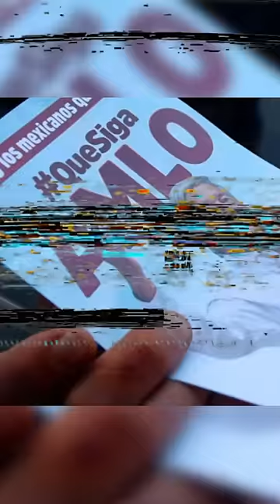Primeros resultados INE: 89% Que siga | 9% Que no siga - Lo básico sobre de la Revocación de Mandato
Ayer en te contamos cómo las búsquedas en Google sobre la revocación aumentaron 300%

Lo más buscado:

¿Cuánto costó?
¿Cuál es la pregunta de la boleta?
y ¿Cuándo es la fecha?

Y aquí te respondemos y te decimos cómo ubicar tu casilla